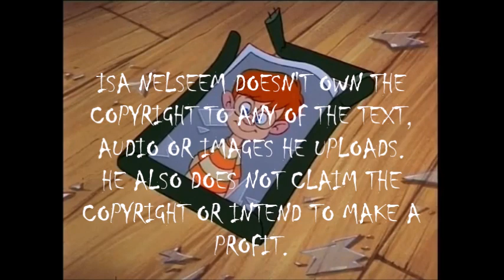The Brave Little Toaster - Air Conditioner scene (Polish)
Starring Tomasz Marzecki as Air Conditioner, Lucyna Malec as Toaster, the late Jacek Czyż (⚰️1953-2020) as Kirby, the late Krystyna Kozanecka (⚰️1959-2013) as Blanky, Zbigniew Suszyński as Radio and Ewa Smolińska as Lampy

I also have the Polish songs up on my channel (with translations).

Toaster: Dlaczego się śmiejesz?
AC: Zupełnie bez powodu. Bez powodu.
Lampy: Chyba śmiał się z nas.
AC: Wiesz? Jesteś wyjątkowo bystrą lampą.
Lampy: Och, dziękuję. Ej, ty!
AC: Zdaje się, że jesteście przywiązani do tego dzieciaka.
Blanky: Tak, jest naszym panem.
AC: To wzruszające. I myślicie, że lada dzień wróci, żeby znowu pobaraszkować. Gwiżdżąc wbiegnie tymi drzwiami i wyszstko będzie jak dawniej. Słodkie i urocze.
Blanky: Aha.
Lampy: Niewykluczone.
Toaster: No, staramy się być optymistami.
AC: Optymiści...lepiej rozplączcie supeł na kablu tego typka.
Kirby: Może być się wreszcie zamknął.
AC: Uważaj, bo się przestraszę. Co zrobisz? Wciągniesz mnie?
Kirby: Phi!
AC: Zachowujecie się, jakbyście dopiero zeszli z taśmy, montażowej. Niech dotrze do waszych chromów, że zostaliście porzuceni!
Blanky: On nas kochał.
Radio: Właśnie!
AC: Co z tego? Jest dzieckiem. Rodzice wyjechali i on też. Transakcja wiązana.
Toaster: Ale może on--...
AC: Nie wróci. Jasne jak słońce.
Kirby: Tak? Rozmawiałeś z nim ostatnio? Może przyjechać w każdej chwili.
Blanky: Naprawdę tak myślisz?
Kirby: Nie do ciebie mówię!
AC: Cała wasza banda to w sumie pięc watów albo i mniej. Minęły dobre lata. Pora iść na złom.
Toaster: Możesz robić co chcesz. My nie tracimy nadziei.
AC: To naprawdę wzruszające. Lada moment wybuchnę płaczem jak niemowle.
Toaster: Jesteś zazdrosny!
AC: Rzeczywiście o kilku mazgajów.
Lampy: Co?!
Toaster: Tak! Bo pan nigdy się z tobą nie bawił.
Kirby: Bo utknąłeś w ścianie.
*Air Conditioner blows the other appliances away from him.*
AC: A więc, znowu wracamy do tego głupiego bezruchu. Wydaje się wam, że nie wiem co się dzieje w tym domu? Doskonale wiem. To spisek. A każdy z was niskowatowców bierze w nim udział. Uważacie się lepszych ode mnie tylko dlatego, że możecie się poruszać! Nie jestem kaleką! Zostałem tak zaprojektowany! Muszę tkwić w tej głupiej ścianie! Nic na to nie poradzę, że dzieciak był za mały, żeby sięgnąć do moich gałek!
Toaster: Nie chcieliśmy! Przestań!
AC: Wypełniam obowiązki!
Toaster: Dość! Nie! Zaczekaj! ... Wyciągnąć wtyczki!
Kirby: Uff... :)